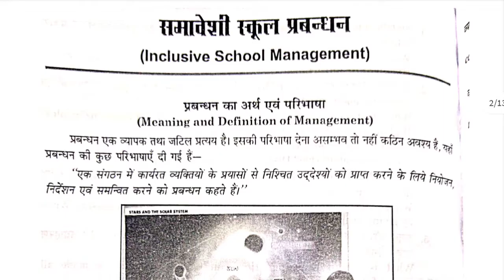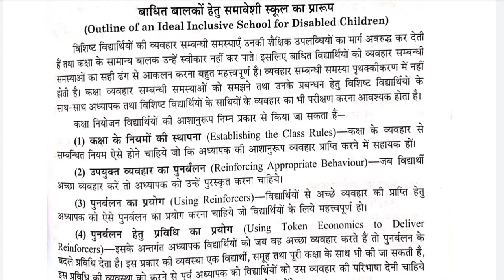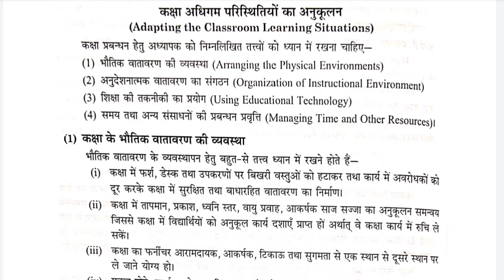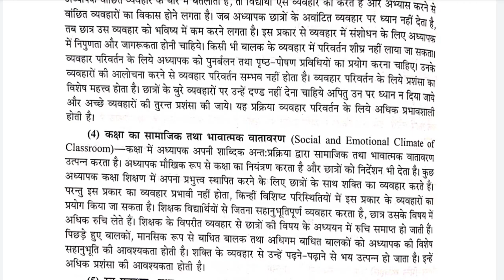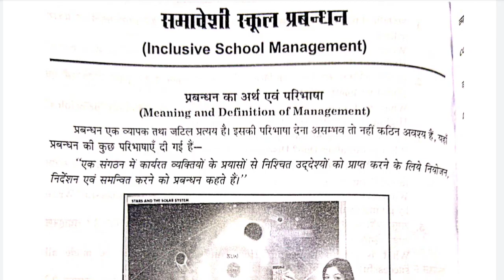Creating an Inclusive School | CC-5 | In Hindi | B.Ed. 2nd Year | ccsu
In this video, u will get content of Creating An Inclusive School assignment file.
Topic - Inclusive School Management (समावेशी विद्यालय प्रबंधन)

To download PDF 👇
BEd Corner